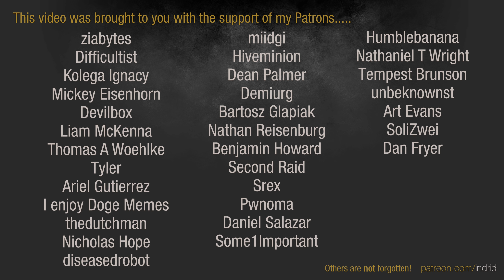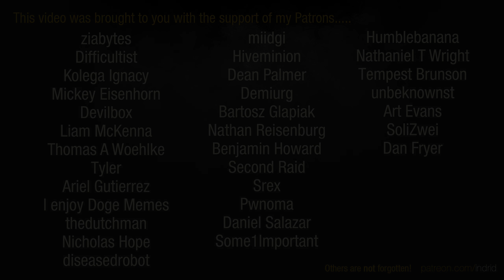WH40k: Dawn of War 2 - 3v3 | Claw + Draktan + Bobby Brown [vs] Rambo + Overtly Gemerous + Paranoid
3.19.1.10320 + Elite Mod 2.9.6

Map: Khatrin Purification Plant

ELITE MOD